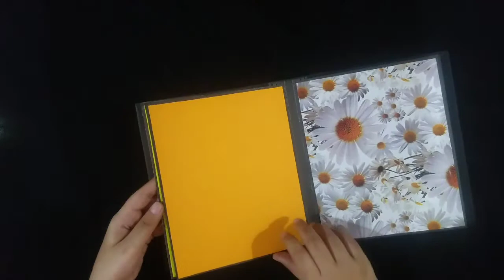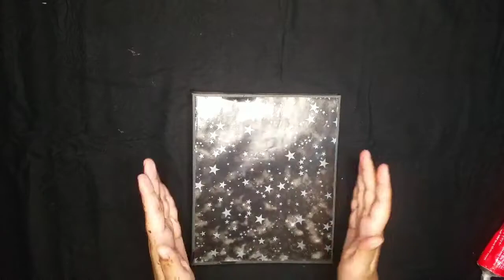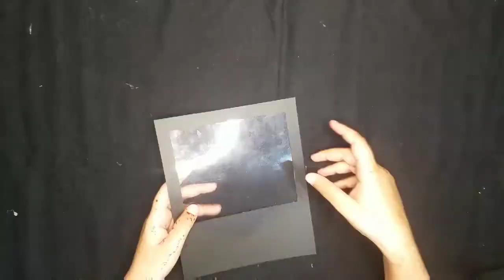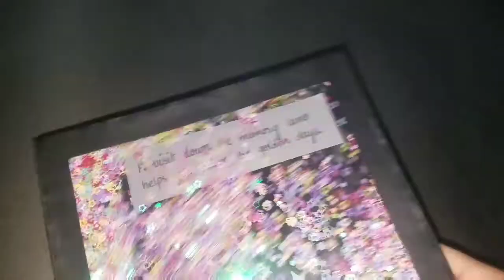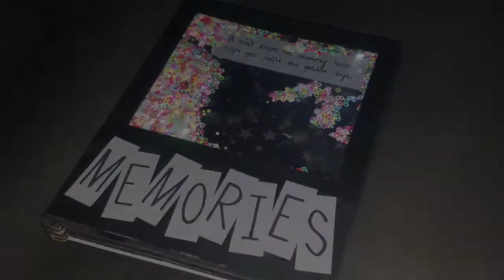PART 2 | SCRAPBOOK FOR BEGINNERS | DIY | HOW TO MAKE A SCRAPBOOK | ART & CRAFTS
We are on Instagram as @craft_esthetic Follow our account & like the photos and videos.